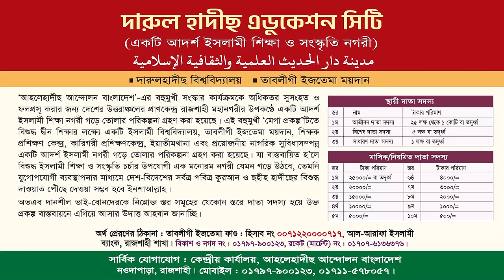বস্তুবাদী শিক্ষা বনাম ইসলামী শিক্ষা | শায়খ আমানুল্লাহ মাদানী | Shaikh Amanullah Madani New Waz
ইসলামী সম্মেলন  ২০২৩ কানসাট, চাঁপাইনবাবগঞ্জ
বিষয়ঃ বস্তুবাদী শিক্ষা বনাম ইসলামী শিক্ষা
প্রধান আলোচক : শায়খ আমানুল্লাহ বিন ইসমাইল মাদানী
► অডিও লিংক :
আমানুল্লাহ বিন ইসমাইল মাদানী,আমানুল্লাহ বিন ইসমাইল মাদানী ওয়াজ,আমানুল্লাহ বিন ইসমাইল মাদানী নতুন ওয়াজ,শায়খ আমানুল্লাহ বিন ইসমাইল মাদানী,শায়েখ আমানুল্লাহ বিন ইসমাইল মাদানী,আমানুুল্লাহ বিন ইসমাইল মাদানী,বাংলা ওয়াজ আমানুল্লাহ বিন ইসমাইল মাদানী,শাইখ আমানুল্লাহ বিন ইসমাইল মাদানী,আমানুল্লাহ বিন ইসমাইল,আমানুল্লাহ বিন ইসমাইল মাদানী নতুন ওয়াজ,আমানুল্লাহ বিন ইসমাইল মাদানি,শাইখ আমানুল্লাহ বিন ইসমাইল,আমানুল্লাহ বিন ইসমাইল মাদানী নতুন ওয়াজ ২০২০,আমানুল্লাহ বিন ইসমাঈল মাদানি
ইসলামী শিক্ষা বনাম আধুনিক শিক্ষা,আধুনিক শিক্ষা বনাম ইসলামী শিক্ষা,ইসলামিক শিক্ষা বনাম আধুনিক শিক্ষা,ইসলামী শিক্ষা,আধুনিক শিক্ষা,ইসলামিক শিক্ষা,আধুনিক শিক্ষা বনাম দ্বীনি শিক্ষা,দ্বীন শিক্ষা বনাম দুনিয়াবি শিক্ষা,আধুনিক শিক্ষা বনাম ইসলামী শিক্ষা / আলোচনায় :- মুফতী মাহমুদ হোসাইন কাসেমী,ইসলামী শিক্ষা ব্যবস্থার প্রয়োজনীয়তা,সাধারণ শিক্ষা ও কুরআন শিক্ষার মধ্যে পার্থক্য,সন্তানকে ইসলামী শিক্ষার গুরুত্ব,ইসলামে শিক্ষার গুরুত্ব,ইসলামে সহশিক্ষা ব্যবস্থা
ইসলামী শিক্ষার গুরুত্ব,ধর্মীয় শিক্ষার গুরুত্ব,দ্বীন ই এলেম শিক্ষার গুরুত্ব,ধর্মীয় শিক্ষার গুরুত্ব,ইলম শিক্ষার গুরুত্ব,ইসলামী শিক্ষার গুরুত্ব ও তাৎপর্য,মাদ্রাসা শিক্ষার গুরুত্ব,ধর্মীয় শিক্ষা দিন,সন্তানকে ইসলামী শিক্ষার গুরুত্ব,মাদ্রাসা শিক্ষার গুরুত্ব ও প্রয়োজনীয়তা,ছেলে মেয়েদের ইসলামী শিক্ষার গুরুত্ব ও তাৎপর্য,শিক্ষার,গুরুত্ব,ইলমের গুরুত্ব,ইস্লামের গুরুত্ব,ইসলামী শিক্ষার তাৎপর্য,ইসলামী শিক্ষা,ইলমে দ্বীন শিক্ষার ফজিলত
ইসলামী শিক্ষা বনাম আধুনিক শিক্ষা,আধুনিক শিক্ষা,আধুনিক শিক্ষা বনাম ইসলামী শিক্ষা,ইসলামিক শিক্ষা বনাম আধুনিক শিক্ষা,ইসলামী শিক্ষা,ইসলামিক শিক্ষা,আধুনিক শিক্ষা বনাম দ্বীনি শিক্ষা,আধুনিক শিক্ষা বনাম ইসলামী শিক্ষা / আলোচনায় :- মুফতী মাহমুদ হোসাইন কাসেমী,আধুনিক শিক্ষা বিরোধী ড. মনজুরে-এলাহী,ইসলামী শিক্ষার গুরুত্ব,ইসলামী শিক্ষা ব্যবস্থার প্রয়োজনীয়তা,সাধারণ শিক্ষা ও কুরআন শিক্ষার মধ্যে পার্থক্য,ইসলামী শিক্ষার প্রয়োজনীয়তা,ইসলামী শিক্ষার প্রয়োজনীয়তা ও গুরুত্ব
নতুন শিক্ষাক্রম,নতুন শিক্ষাক্রম কেমন স্কুল চায়?,নতুন জাতীয় শিক্ষাক্রম,নতুন শিক্ষাক্রম কেমন স্কুল চায়?,নতুন শিক্ষাক্রম চাচ্ছে না শিক্ষার্থীরা,নতুন শিক্ষাক্রম নিয়ে ১৫ ‘ভুল তথ্য’,শিক্ষাক্রম -২০২৩,নতুন শিক্ষাক্রমের ৮ম শ্রেণির ইসলাম শিক্ষা বই,বেশীরভাগ শিক্ষার্থী নতুন শিক্ষাক্রমের বিপক্ষে,নতুন শিক্ষাক্রমের ৮ম শ্রেণির ইসলাম শিক্ষা বই ২০২৪,বিদ্যুৎ-গ্যাসের দাম বৃদ্ধি কতটা যৌক্তিক?,নতুন বই,শিক্ষাক্রম,শিক্ষাক্রম ২০২৩,শিক্ষাক্রম ২০২৪,শিক্ষাক্রম ২০২২,জাতীয় শিক্ষাক্রম
আমাদের শিক্ষা ব্যবস্থা যদি জাপানের শিক্ষাব্যবস্থার মতো হতে পারতো,বাংলাদেশ শিক্ষা ব্যবস্থা বনাম জাপান শিক্ষা ব্যবস্থা,জাপানের শিক্ষা ব্যবস্থা,জাপানের শিক্ষা ব্যবস্থার,এটাই আমাদের বর্তমান শিক্ষা ব্যবস্থা।,বনাম জাপান শিক্ষা ব্যবস্থা,জাপানের শিক্ষা ব্যাবস্থ্যা,বাচ্চাদের শিক্ষা ব্যবস্থা,চীনের শিক্ষা ব্যবস্থা,বাংলাদেশের শিক্ষা ব্যবস্থা,বাংলাদেশ শিক্ষা ব্যবস্থা,কানাডা vs বাংলাদেশ শিক্ষা ব্যবস্থা,শিক্ষা ব্যবস্থার ব্যাপক পরিবর্তন,বাংলাদেশের শিক্ষা ব্যবস্থার বড় ত্রুটি